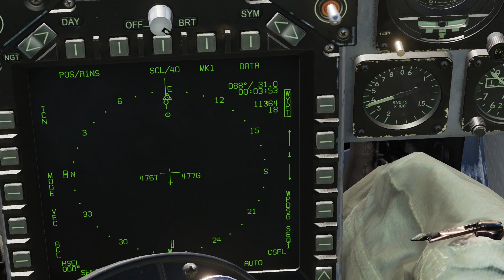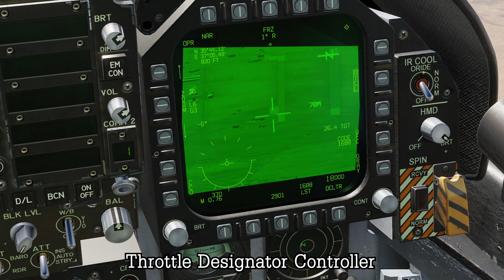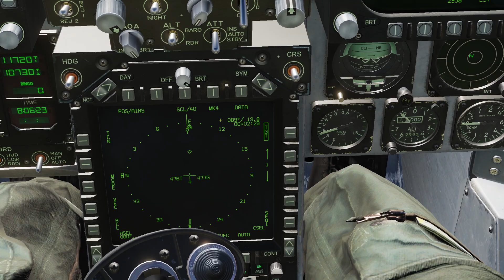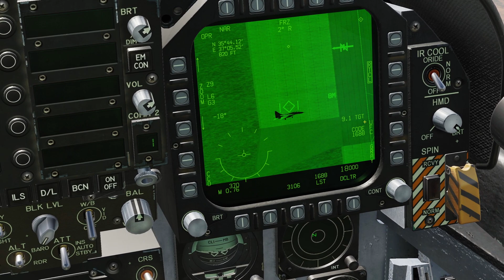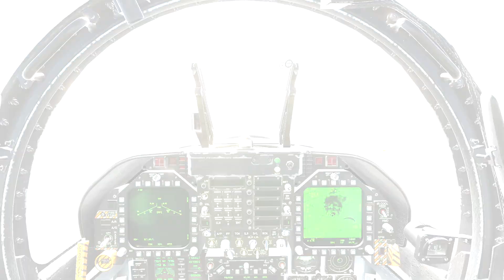How to use Mark Points in the F/A-18C | DCS WORLD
By request here is a video tutorial of how to use the Mark Points in the F/A-18C Hornet.

My Setup:
    -32GB RAM
    -3x Cougar MFD
    -2560 x 1440 Monitor
    -A keyboard
    -A mouse
    -Ray-Ban Aviators

Digital Combat Simulator World (DCS World) is a free-to-play digital battlefield game, focusing on simulation of military aircraft. It includes the FREE Su-25T and TF-51D aircraft and it is extensible through additional DCS modules as well as user-made add-ons and mods. DCS World includes a vast mission area of the Caucasus region that encompasses much of Georgia - the location of the Russian invasion of Georgia in 2008.